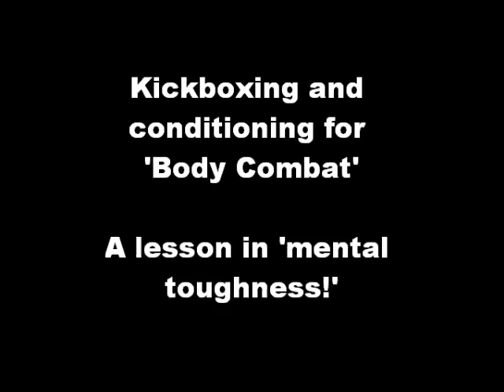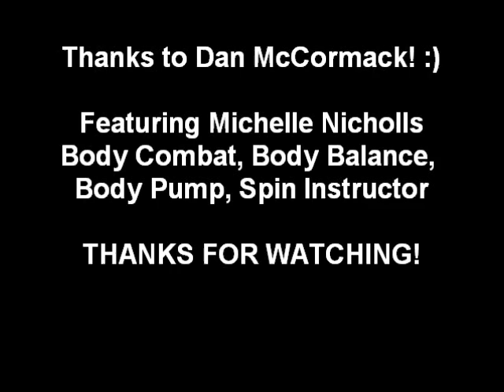Kickboxing and conditioning for body combat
A short clip of some basic pad techiques with transferable skills to teaching Body Combat